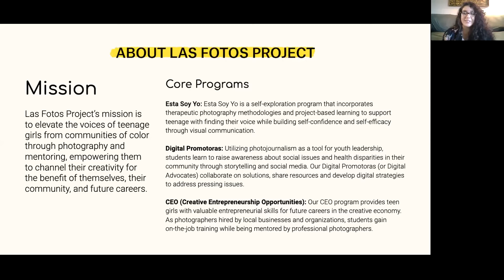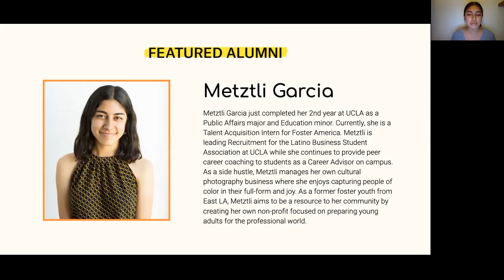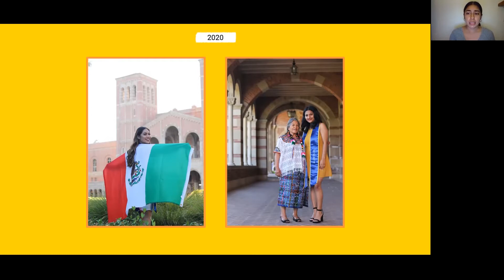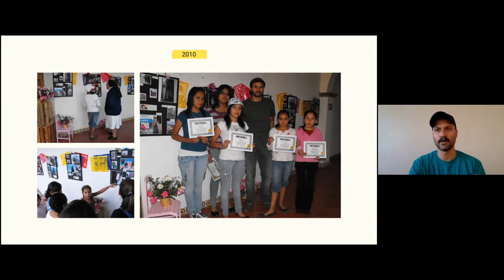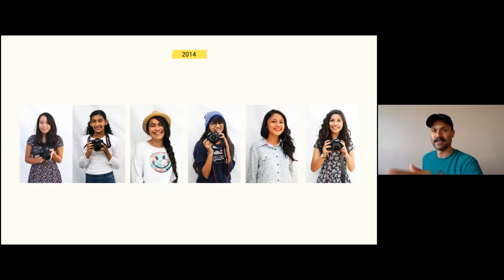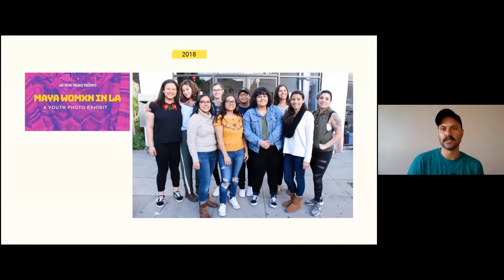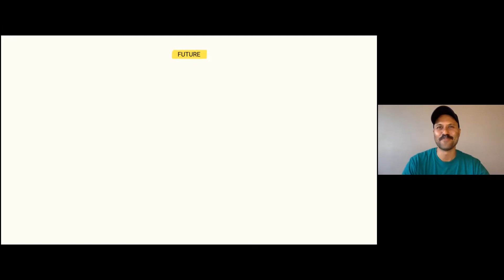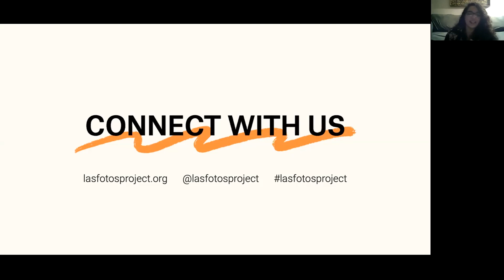Las Fotos Project: A Decade in the Making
On July 25, 2020, Las Fotos Project Founder, Eric V. Ibarra presented on a look back at the organization's beginnings 10 years ago, shared some of his favorite photographs and stories, and kicked us off into an amazing new decade.